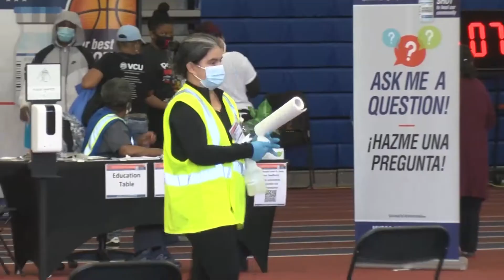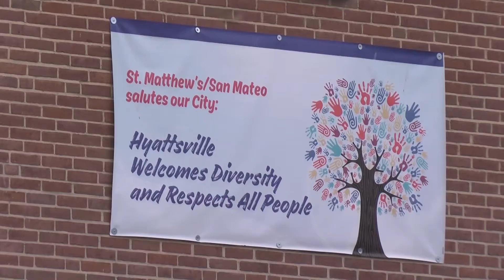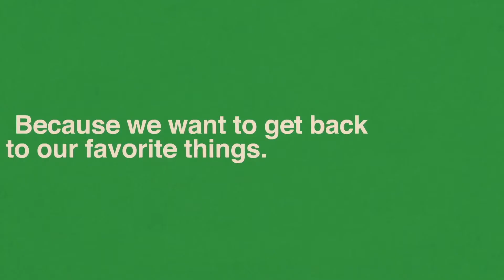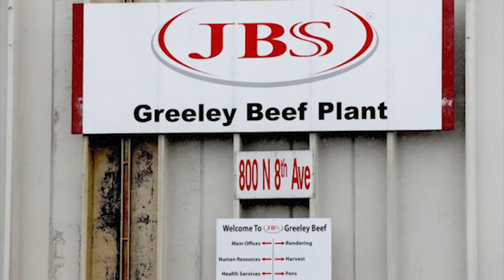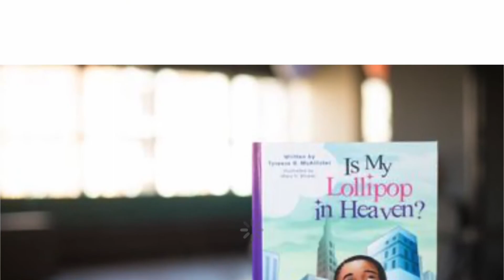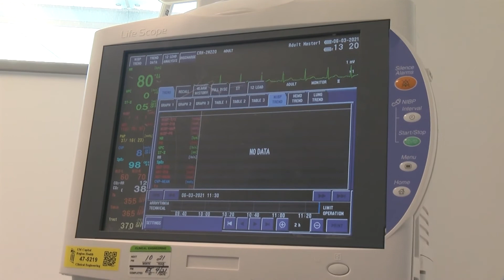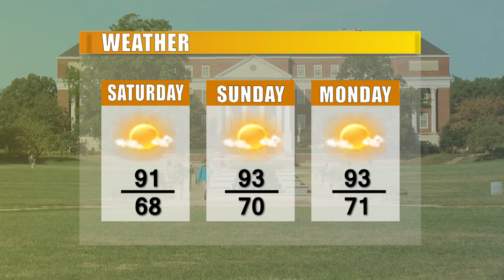CTV News 6/4/21